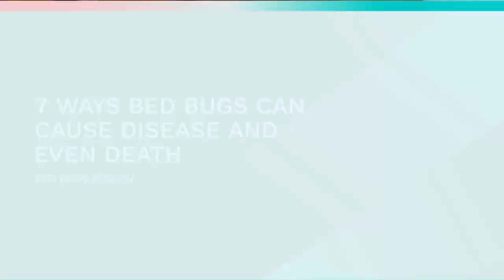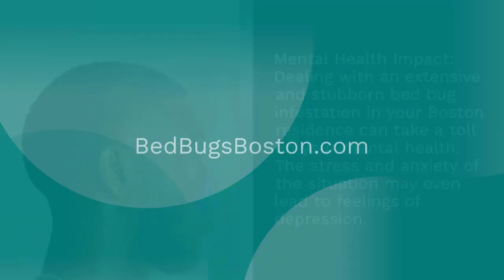7 Ways Bed Bugs Can Cause Disease And Even Death (Bed Bugs Boston)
7 Ways Bed Bugs Can Cause Disease And Even Death (Bed Bugs Boston) - BedBugsBoston.com Fastest Bed Bug Exterminator Exclusively Bed Bugs for 11 Years!